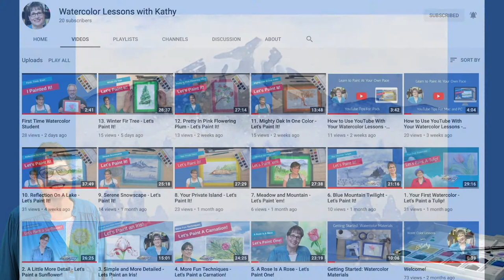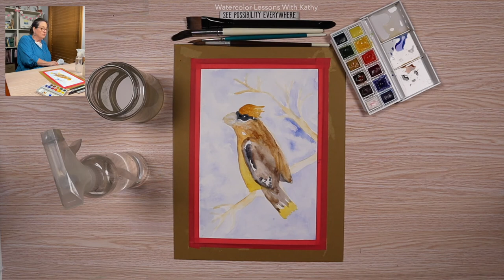31. How to Paint a Cedar Waxwing with Watercolor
Welcome to the first lesson in our “Birds”  series.

Today, we’ll paint a Cedar Waxwing.

I first saw a waxwing when my husband brought home a photo he took of one from his office window in Boise, Idaho.

They have striking colors and interesting shapes.

We’ll use three brushes, six paints, and four techniques.

Feel free use today’s painting for a model as you follow along.

Be sure to check below for more useful information and links.

1:42 Cedar Waxwing Lesson Start

Click the links below to learn where you can purchase materials shown in this lesson..

Watercolorist’s Answer Book

My favorite paint set:
- Winsor & Newton Paint Set

My preferred paper:
- Canson Watercolor Pad

My four go-to brushes:
These are similar to the ones in the video, which have lasted me for many years:

- Santa Fe Art Flat Brush
- Princeton Mop/Wash Brush
- Princeton Round/Pointed Tip Brush
- da Vinci Watercolor Liner Brush

Misc. materials (hair dryer, sponge, binder clip, masking tape, paper towels/tissues, cardboard/craft board, spray bottle, jar, jar lid) are standard items you may already have and are readily available in stores and online from many sources.

Artist: Kathy Nichols
Shreditor: John Nichols
Key Grip: Alexander Weiss

Our tutorials demonstrate how to paint with watercolor, with an emphasis on easy watercolor painting for beginners. All our videos feature step by step painting methods.

Many of our students consider these lessons to be a form of art therapy. We’ve taught lessons in senior assisted living centers, private sessions for neurodivergent patients, and individuals grappling with depression.

Our lessons are also fun and relaxing, and a way to explore your creativity without judgement or criticism.

Vanlifers and RVers like them while enjoying the peace and quiet of camping and boondocking.

Caregivers like them for spending calming quality time with their patients on the autism spectrum, or those with Alzheimers. As a bonus, caregivers also use our lessons themselves to wind down at the end of a long day.

Retirees like our lessons as an inexpensive way to learn something fun and new.

Some students with physical limitations or failing health, just like to watch the videos to see a pretty picture unfold.

Homeschool teachers love our self-paced free lessons. So do public and private school administrators  whose elective curriculum funding has been cut or eliminated.

English-speaking expatriates who miss home can enjoy some relaxing time with instruction in their primary language, too.